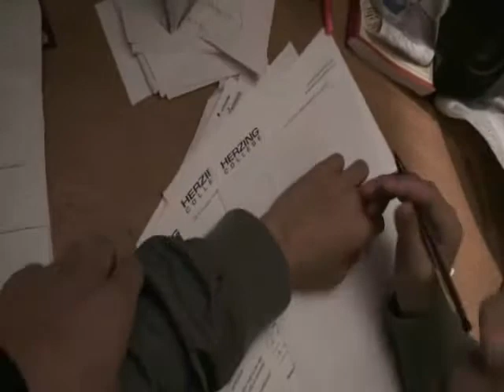Hlltribe Blog #5 - Mixtape CD @ July 4th